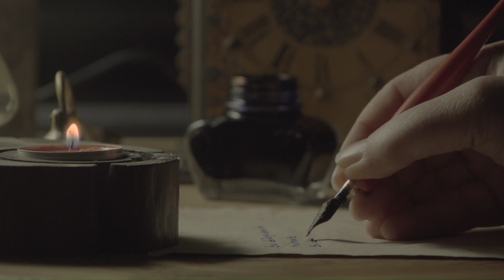The Book of 2 Timothy Chapter 4 - New King James Version (NKJV) Theatrical Audio Bible (Voice Only)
Chapter 4 of the 2nd epistle (i.e. letter) of Paul the apostle of Jesus Christ to Timothy, in the New King James Version (NKJV) - Theatrical Audio Bible (Voice Only)